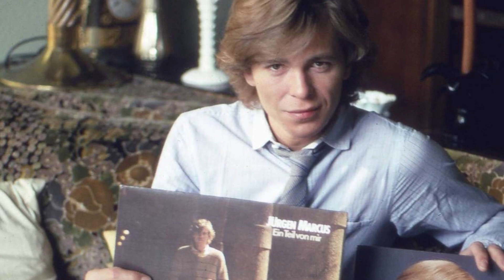Die letzten Worte von Jürgen Marcus vor seinem tragischen Tod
In der Welt der Musik gibt es Geschichten von Glanz und Ruhm, aber auch von Tragödien, die das Leben von Künstlern überschatten. Einer dieser Künstler ist der deutsche Sänger Jürgen Marcus. Sein Leben war geprägt von Höhen und Tiefen, von Erfolgen und persönlichen Herausforderungen. In diesem video werfen wir einen Blick auf das tragische Leben des Sängers Jürgen Marcus.